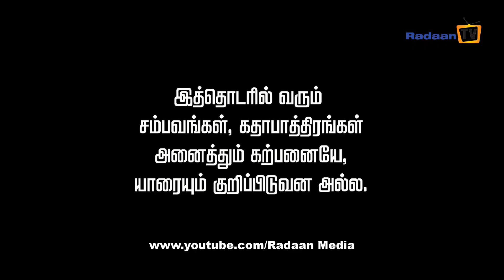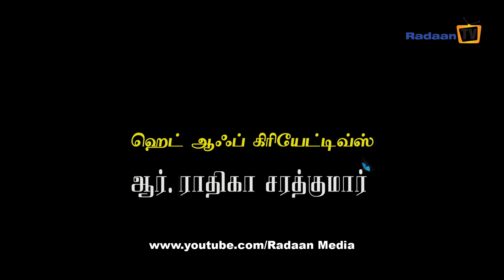Minnale - மின்னலே || Episode 79 -14/11/2018|| Nirosha || Radikaa Sarathkumar || RadaanMedia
Head of Creatives: Radikaa Sarathkumar
Story: Radaan Mediaworks India Limited
Direction: Anand Babu
Dialogue: Vetrivel Chandrasekar
Screen Play: Devi Bala
Camera: Vikraman

Story: Minnaley is a story about Shalini and Rajesh. When then both were in college Rajesh secretly tied the wedding chain on Shalini and married her. Last year of college Rajesh meets with an accident and falls into a coma stage. With so many struggles, Rajesh comes back but does not remember anything. Somehow Shalini manages to convince him that they loved each other sincerely and got married before, so they again get married with their parent's permission and blessings. After a while due to some circumstances, he chases Shalini out of his house. Flaws keep on going against Shalini, grabbing the chance his Brother and Sister-in-law convinces him to divorce Shalini. Then he gets to know that Shalini is pregnant and does not want to divorce her. Both of their parents want them to get reunited. But Varsha and some people like destroying her memories with Rajesh. Then Shalini's Mother-in-law makes her come to her house to try and bring Rajesh out from Varsha's trap. This struggle goes on throughout the story along with the help of her best friend, Dr Mithun (Varsha's husband).

This story tells about a brave girl Shalini who faces and fights all obstacles in her life without Rajesh.